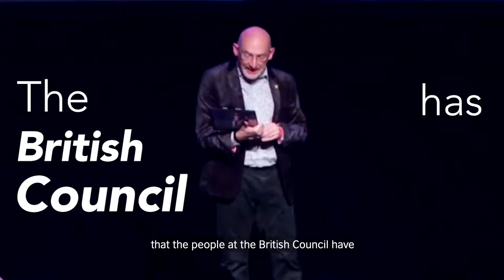Dr Siti Khayriyyah - A science network for Malaysians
After claiming her title as Famelab's International Champion for the year 2018, we have been working closely with Dr Siti Khayriyyah in developing the Malaysian Science Communication Network which also consists of other Malaysian FameLab alumni as well. We're excited to see how Malaysians will take ownership of this and develop things further for current and future scientists in Malaysia!